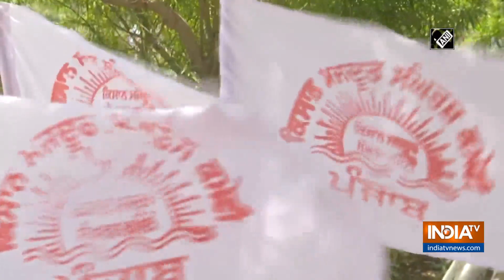Farmers stage protest against privatisation of electricity board in Punjab's Amritsar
Farmers staged a protest against Electricity (Amendment) Bill 2020 at Gilawali village in Punjab's Amritsar against the privatisation of electricity board.